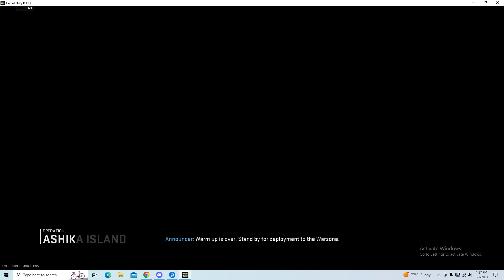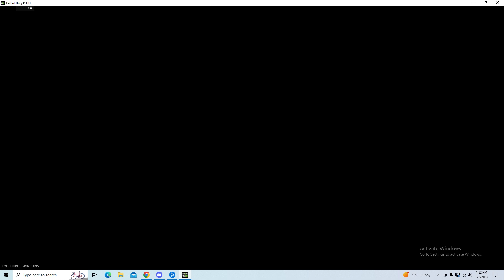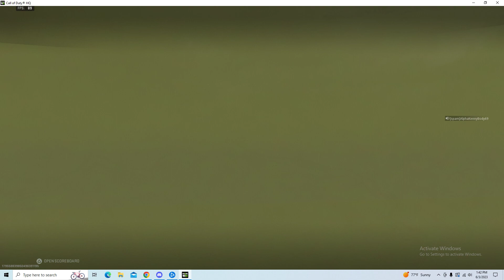hiding behind barracades